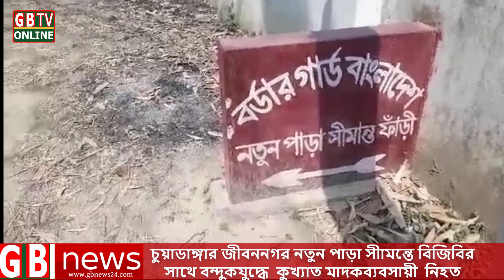চুয়াডাঙ্গার জীবননগর নতুন পাড়া সীামন্তে বিজিবির সাথে বন্দুকযুদ্ধে কুখ্যাত মাদকব্যবসায়ী নিহত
জিবিনিউজ২৪ প্রতিবেদন করেছে || শামসুজ্জোহা পলাশ চুয়াডাঙ্গা
আর্টিকেলটির ভয়েজ দিয়েছে || আব্দুল মুজিব মজুমদার

কিছু বিষয়ে কথাঃ
আসসালামু আলাইকুম আমি GBnews24.com এর পক্ষ থেকে বলছি আমাদের ভিডিওতে যদি কোনো রকম ভুল এবং ভ্রান্তি হয়ে থাকে তাহলে আমাদেরকে ইমেইল করে তা জানাতে পারেন এবং যদি কোন ভিডিও দাবি পরিত্যাগী থাকে সেটাও আমাদের ইমেইল করে জানাতে পারেন এবং আপনার মতামত এবং আপনার মন্তব্যটি আমাদেরকে জানাতে পারেন আর পরিশেষে আমাদের যদি কোন ভুলভ্রান্তি হয়ে থাকে তাহলে অবশ্যই ক্ষমার দৃষ্টিতে দেখবেন